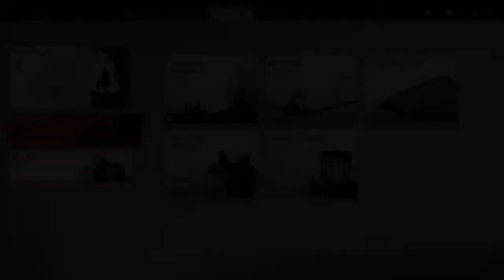Ghost of Tsushima - Duelo General Dogshin